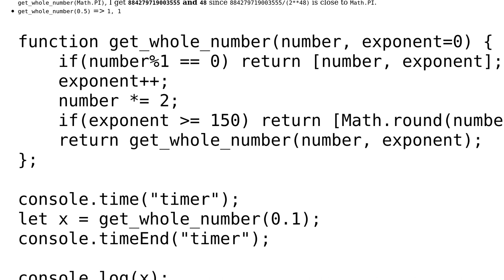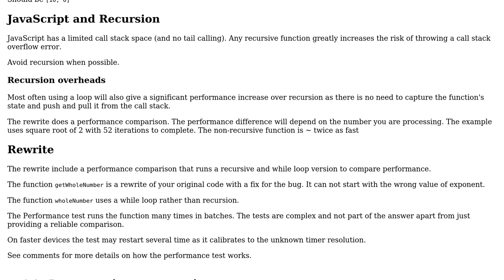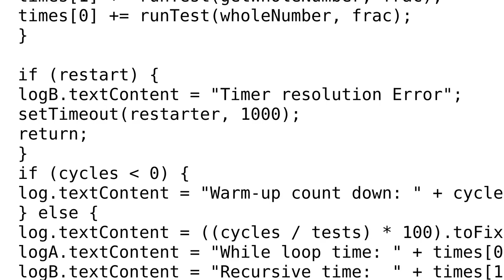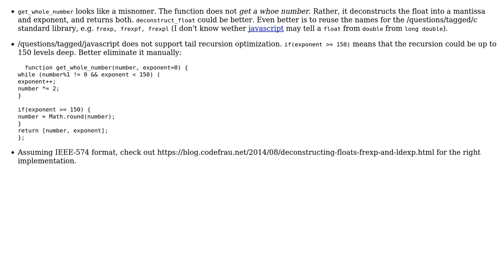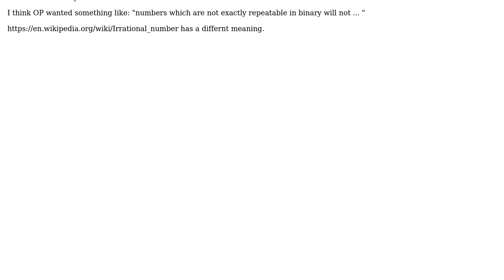Code Review: Convert a fraction into a whole number and a binary exponent (eg 3.125 =› 25, 3)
With thanks & praise to God, and with thanks to the many people who have made this project possible! | Content (except music & images) licensed under CC BY-SA | Music | Images & others | With thanks to user vnp user chux - Reinstate Monica user Blindman67 user AlphaHowl and the Stack Exchange Network Trademarks are property of their respective owners. You are responsible for your own actions.